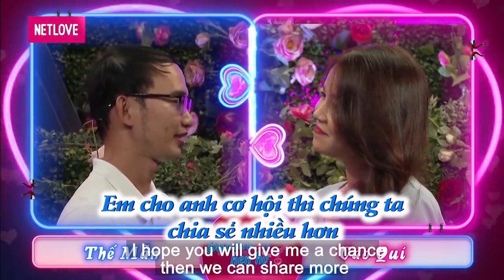Nhan Sắc Thuộc Hàng CỰC PHẨM Của Nhà Gái Khiến Chàng Tiến Sĩ Thảng Thốt